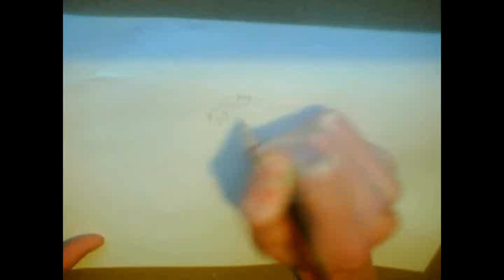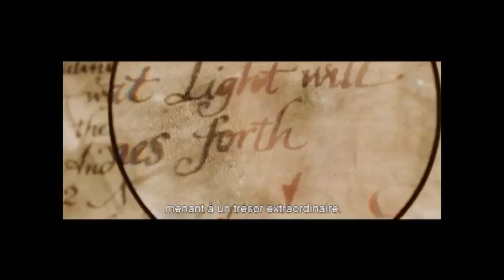Tintin & Snowy Speed Drawing by Brad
this is a fantastic speed drawing of tintin and snowy, and this video also has the trailer for the upcoming tintin move, I know it's in French, the song is the original theme song from the tv sires in 1992.

By Bradley Holman